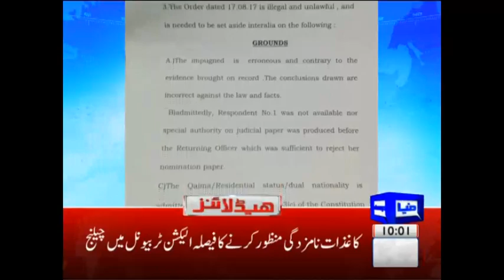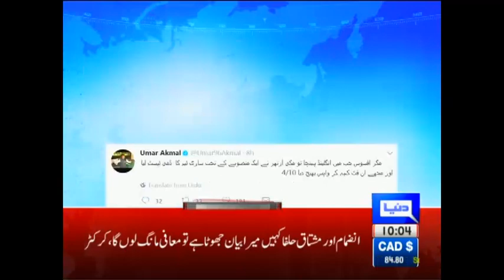Azizia Mills - Counsel to appear before NAB on behalf of Sharif's - Headlines - 10 AM - 18 Aug 2017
/subscription_center?add_user=dunyanews1